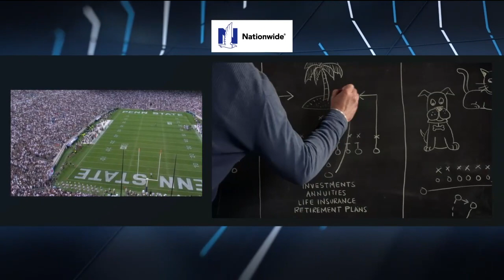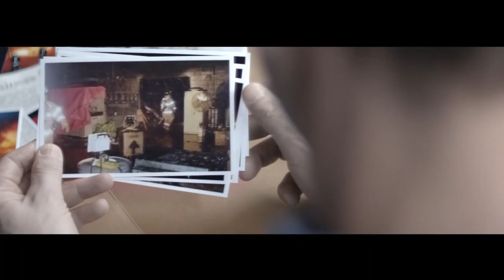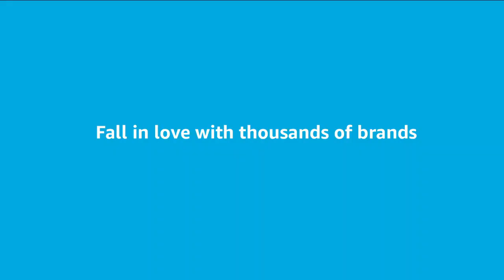NCAA 2019 Week 01 Idaho Vandals - Penn State Nittany Lions